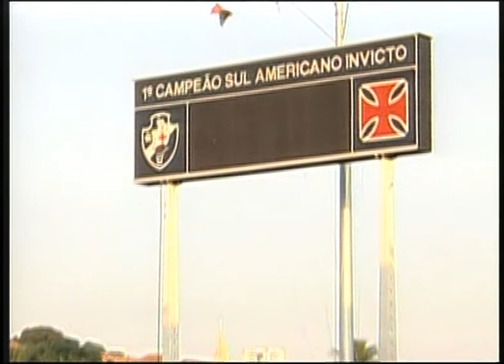Fábio Deivson Lopes Maciel